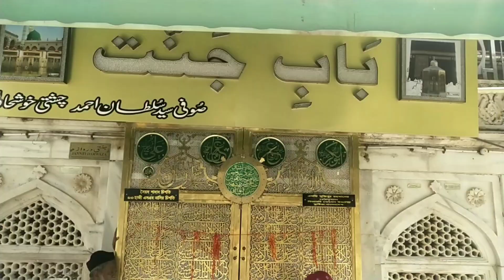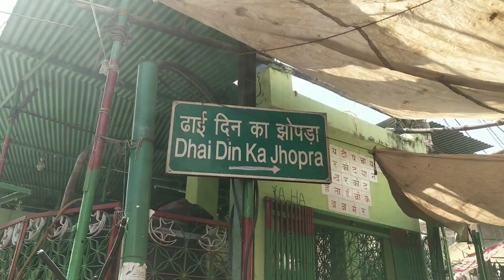Dhai Din Ka Jhopra | 2nd Day Full Masti😄 | Ana Sagar Lake | Travel Vlog Street Food Zaika